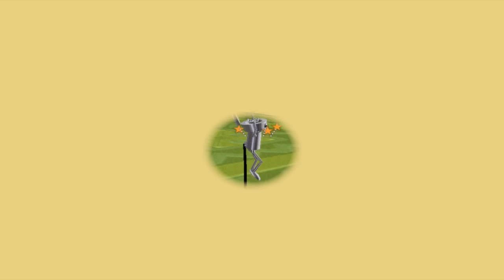Let's Play Chibi Robo! - Episode 6 - Backyard Adventures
We explore the backyard a little bit and reached the second floor!